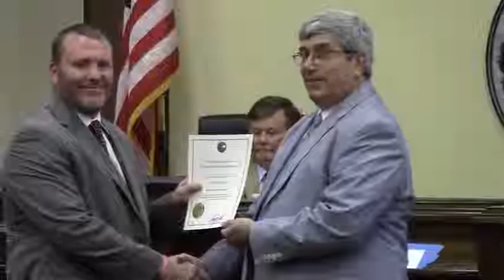4. Emergency Management Certificate Presentation @ LCC Regular Session - 2014-08-26